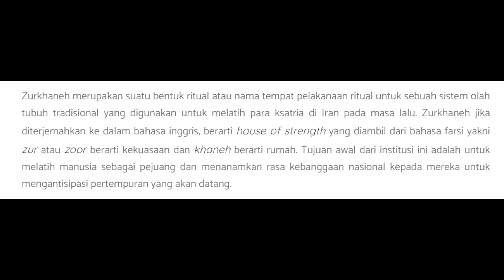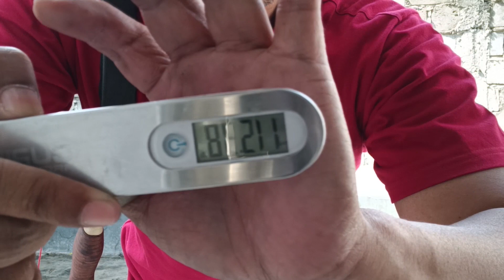Tips release busur warbow (panahan horsebow)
Tips release menggunakan busur warbow agar tangan kita tidak terbanting saat melepaskan anak panah.